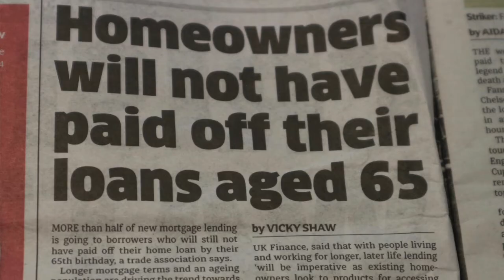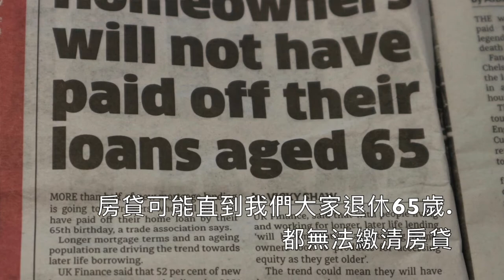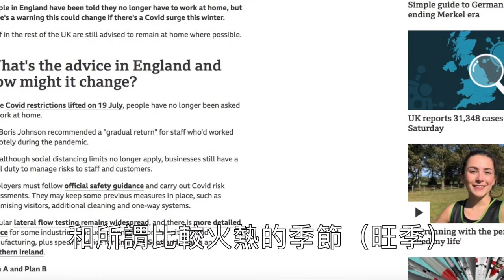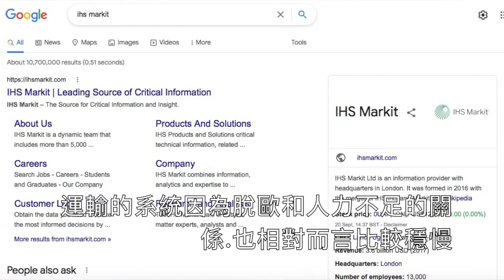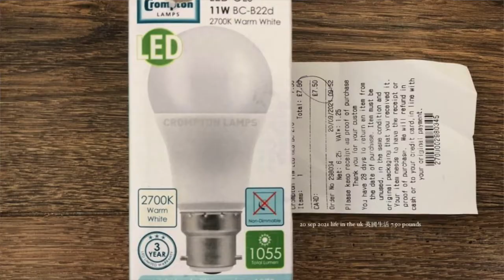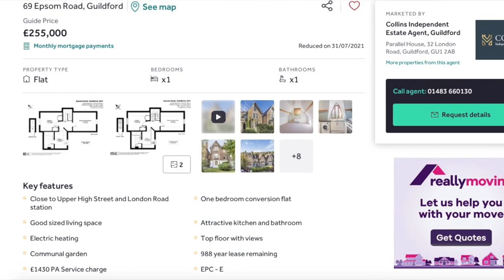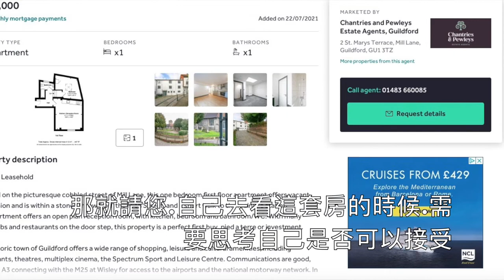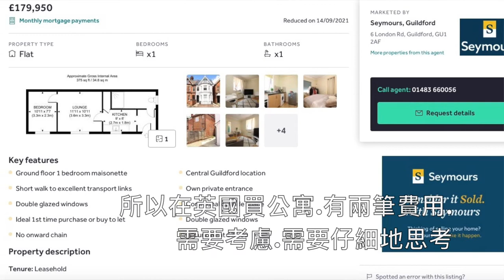【英國生活】淺談 🤗 英格蘭🇬🇧 Guildford 城鎮 262954 pounds 可以買到？ 房子嗎？(回答網友的提問 謝謝！) 英國生活Life in the UK （England英格蘭）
【英國生活】淺談 🤗 英格蘭🇬🇧 Guildford 城鎮 262954 pounds 可以買到？ 房子嗎？(回答網友的提問 謝謝！) 英國生活Life in the UK 英格蘭England 生活

謝謝網友的提問.感謝您！祝福您買到心中理想的房子.
在英國生活一切順心如意.
和家人平安健康. 祝福您們.

承接上一部youtube影片.關於：
【英國生活】🤗 英格蘭🇬🇧 Guildford 城鎮 337371 pounds 可以買到？ 房子嗎？ 英國生活Life in the UK

分享給有興趣的人，作為參考，
希望這部影片，可以給未來想來英國英格蘭Guildford 居住的人.
一點點幫助和啟發.謝謝！

1. Average UK house price hit record high of £262954 in August
The independent

2. House price index
August 2021
rightmove

3. IHS Market
Leading source of critical information
IHS Markit Ltd is an information provider with headquarters in London. It was formed in 2016 with the merger of IHS Inc. and Markit Ltd. Wikipedia

4. IHS Market
CIPS UK
Construction PMI Construction activity rises at softest pace since February

5. Covid surge expected: what’s the government’s winter plan to more lockdowns? ITV News

6. COVID-19 Response: Autumn and Winter Plan 2021
GOV.UK

7. Covid: Should I be working from home or going back to the office?

8. Study: The Best time to sell your house (Day & Month Revealed)
Housebuyers4u

9.英國租房＆買家的網站
Rightmove - UK's number one properties for sale and to rent in the UK

My youtube thumbnail- Canva
有興趣的人請看相關Youtube影片：
1.【英國移民】淺談🤗移民到英國英格蘭🇬🇧巴斯Bath 城鎮好嗎？
2.【英國移民】淺談 🤗 移民到英格蘭 🇬🇧 Bristol好嗎？

3.【英國移民】淺談 🤗 移民到英格蘭🇬🇧Chippenham 好嗎？
4. 【英國移民】淺談 🤗 移民到英格蘭🇬🇧Epsom 好嗎？
5.【英國移民】淺談 🤗 移民到英格蘭🇬🇧Salisbury 好嗎？

6.【英國移民】淺談 🤗 移民到英格蘭🇬🇧Corsham城鎮 好嗎？

8.【英國生活】淺談 🤗 英國英格蘭 🇬🇧  Bristol 城市 藝文artistic空間 (博物館,畫廊.復古二手活動.美術館)。英國生活Life in the UK

10.【英國移民】淺談 🤗 英格蘭🇬🇧Guildford 治安好嗎？英國生活Life in the UK （回答網友的提問.）

11.【英國移民】淺談 🤗 思考 退休之後.移民到英格蘭🇬🇧 Bristol 城市 city 好嗎？英國生活Life in the UK （回答網友的提問.）

12. 【英國生活】淺逛 🤗 英格蘭🇬🇧 Bristol 城市 的King street +中東小炸球Falafel Ｉ 英國生活Life in the UK

13.【英國生活】🤗 英格蘭🇬🇧 Guildford 城鎮 337371 pounds 可以買到？ 房子嗎？ 英國生活Life in the UK